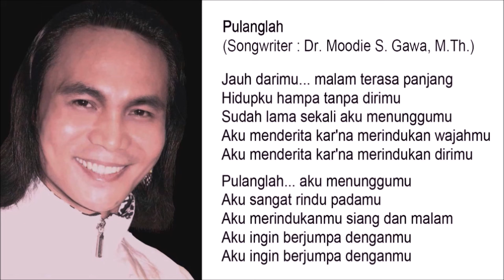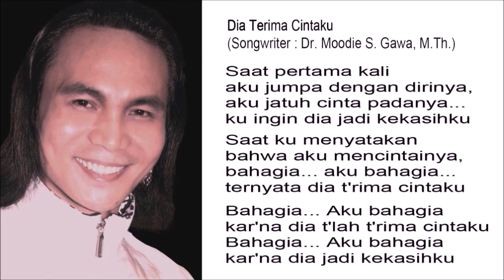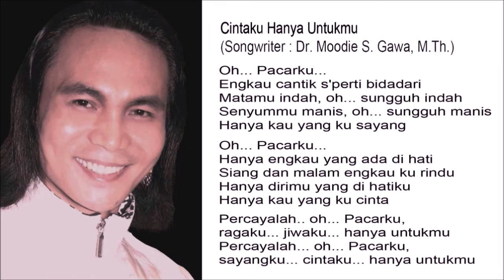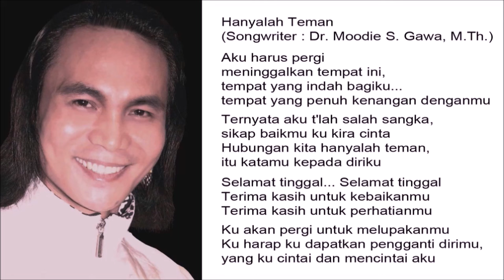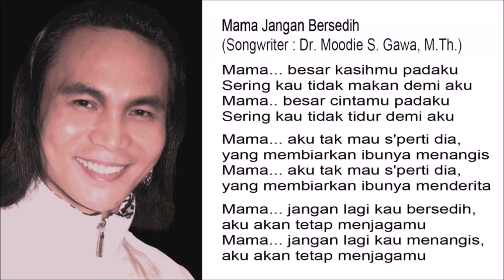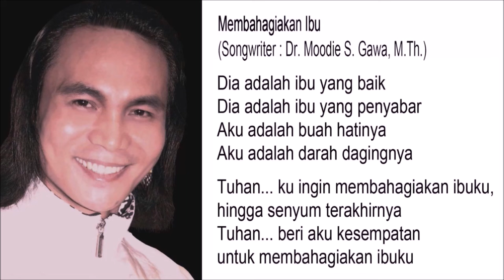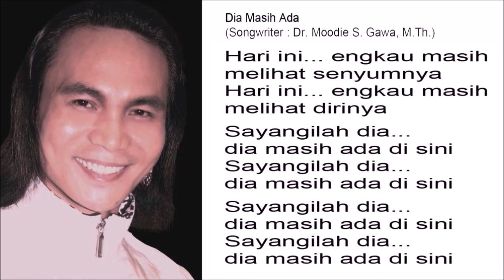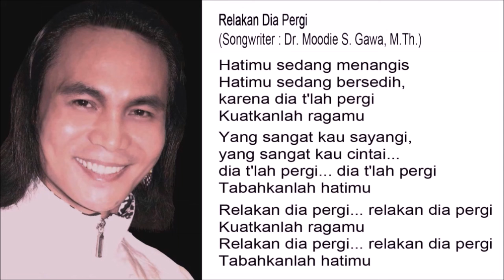The Best of Blacktator - Volume 5 & 6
The Best of Blacktator  -

Pulanglah
Dia Terima Cintaku
Kaulah Duniaku
Cintaku Hanya Untukmu
Hanyalah Teman
Mama Jangan Bersedih
Membahagiakan Ibu
Engkau Tetap Tersenyum
Dia Masih Ada
Relakan Dia Pergi